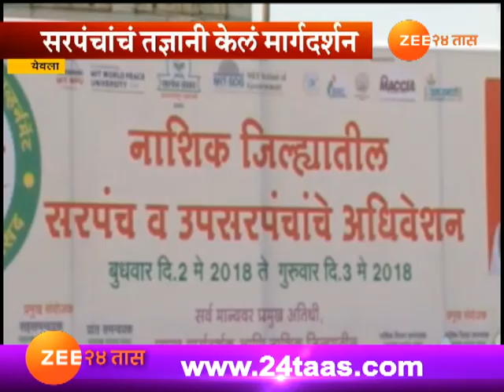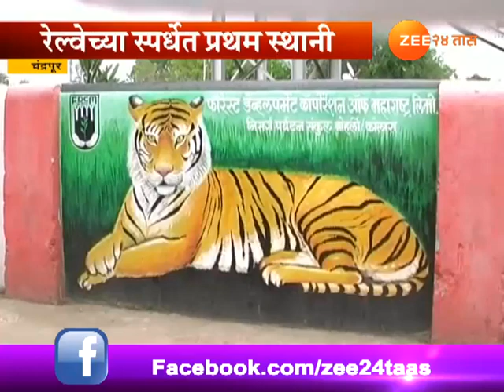Fast News | Morning | 3rd May 2018